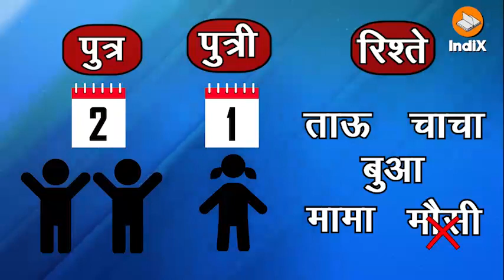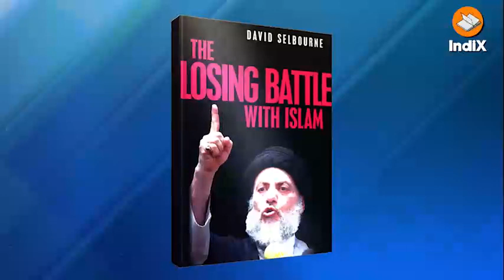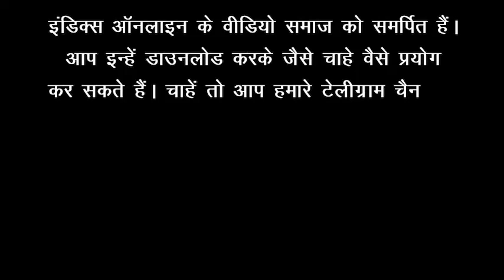kya aapko pata hai 🙏